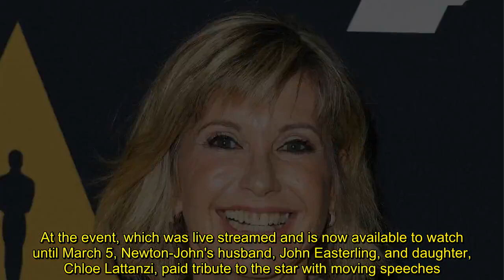Olivia Newton-John Honored at State Memorial Service in Australia by Family and Celebrity Friends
Olivia Newton-John was honored with a state memorial service in Australia on Sunday, giving fans and the star's loved ones from around the world a chance to celebrate her legacy.  At the event, which was live streamed and is now available to watch until March 5, Newton-John's husband, John Easterling, and daughter, Chloe Lattanzi, paid tribute to the star with moving speeches.  Delta Goodrem — who collaborated with Newton-John and played her in the 2018 Australian biopic miniseries: Olivia Newt